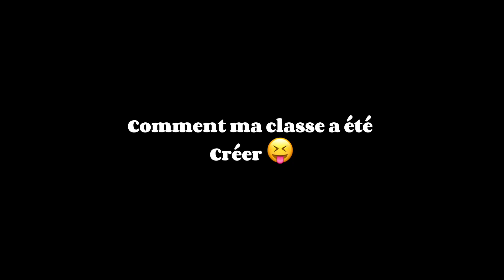Comment ma classe a été créer 😝🤣